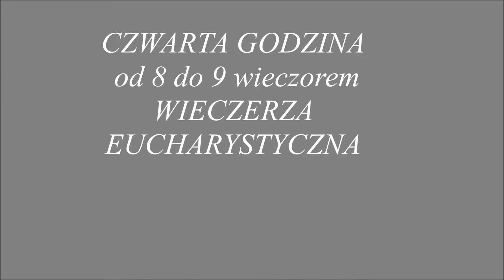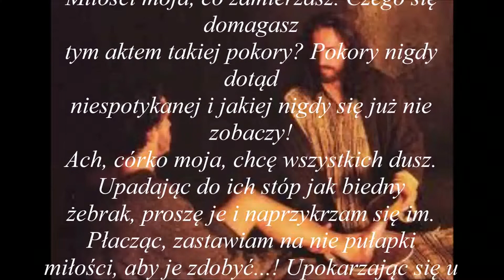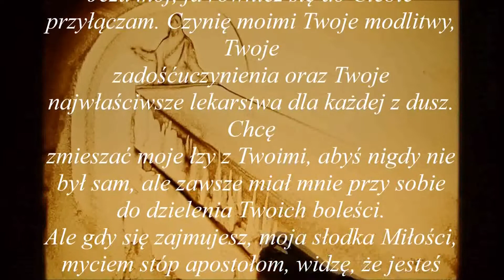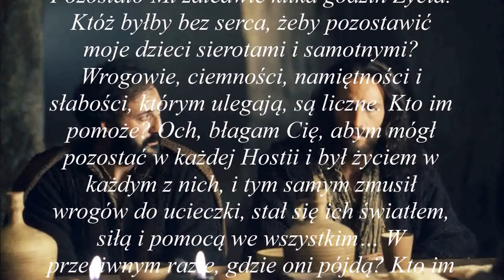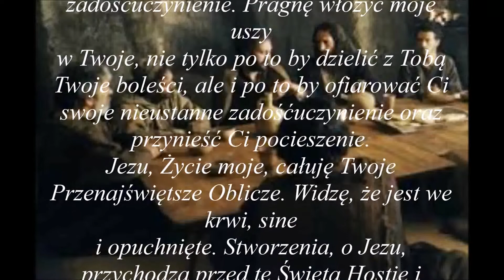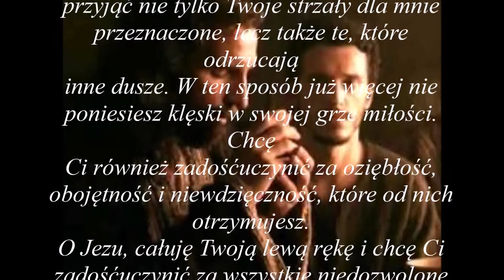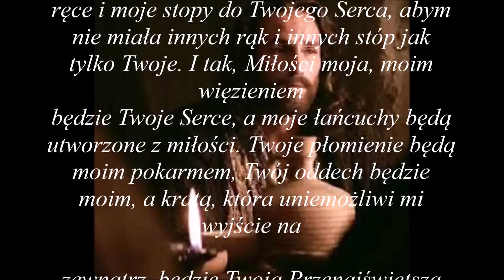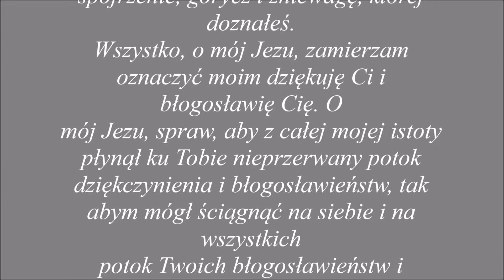20.02.2021-CZWARTA GODZINA z 24.męki naszego Pana Jezusa Chrystusa... dla dobra dusz